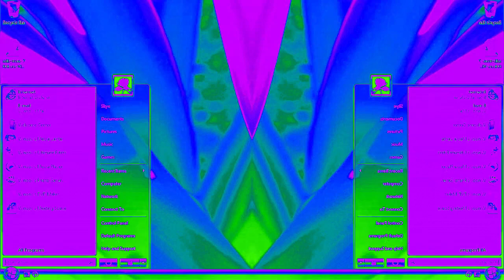Windows Vista Delta Edition And Desktop Startup Sound in Robot Flip in Conga Busher